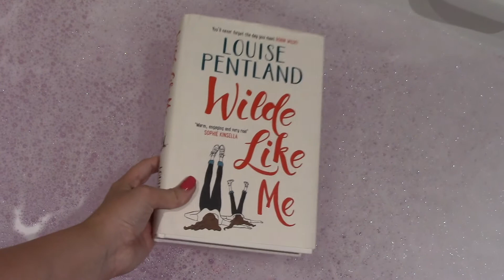Get Unready With Me! | Bethan James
❤️I made one of these a couple of years ago but thought I would do an updated version! Hope you enjoy❤️

xxx